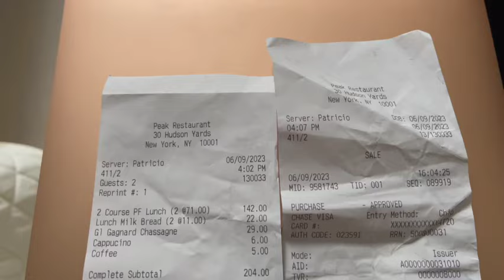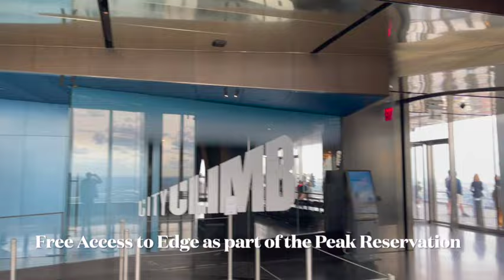Peak, NYC: An Enchanting Experience with Great Ambience, Drinks, and Food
I recently had the pleasure of dining at Peak, NYC for lunch, and I must say it was an absolutely fantastic experience. We had made a reservation for 2:30 p.m., and upon arrival, we found the restaurant bustling with patrons. Despite the crowd, the hostess impressed us by seating us at the best table in the house, offering a breathtaking 270-degree view overlooking the Edge. I want to express my gratitude to the hostess for ensuring such a delightful table was available for our reservation. The mere sight from that table alone would make revisiting Peak worthwhile.

To start off our meal, we enjoyed some refreshing sparkling water, followed by a delightful French Red Wine. Our server, Patricio, was incredibly attentive and friendly, going above and beyond to ensure our dining experience was top-notch. When we mentioned a wobbly table, he promptly rectified the situation, further enhancing our satisfaction with the service.

For window tables like ours, the pre-fix menu seemed to be the only option, so we decided to try the 2-course pre-fix lunch, as we don't have much of a sweet tooth. Alongside our pre-fix selections, we also ordered the Milk bread, which turned out to be an absolute delight. In fact, it was so delicious that we couldn't resist ordering it again before our entrees arrived.

As for the appetizers, I chose the Hiramasa, which was truly outstanding. The flavors were rich and perfectly balanced, leaving me thoroughly impressed. My wife opted for the Oysters, and they were nothing short of excellent. The freshness and quality of the seafood shone through, enhancing the overall dining experience.

Moving on to the entrees, I selected the seared tuna, which was enjoyable, although it didn't quite reach the same level of excellence as the previous courses. My wife ordered the roasted chicken, which she found to be good but not particularly outstanding. While it may not have been a culinary masterpiece, it was still a satisfying dish.

To conclude our meal, we indulged in a cup of coffee, savoring the last moments of our time at Peak. The weather favored us that day, with a pleasant cloudy sky casting a comfortable shade over us as we admired the magnificent view of New York City from the pinnacle of the Edge building. It was an enchanting and mesmerizing experience that left a lasting impression.

All things considered, we would return to Peak in a heartbeat, given its convenient location within a short walking distance from our condo. However, we understand that securing the same table may prove challenging, as it is intended for two people, and we plan to bring our daughter along next time. I want to express my gratitude to the Peak staff for creating such a memorable lunch experience. Despite a minor mix-up with my wife's order, the staff promptly rectified the situation, demonstrating excellent service. The ambiance was unforgettable, and while the food was generally decent, it was the combination of outstanding service and the breathtaking view that truly made our visit extraordinary.

In conclusion, I highly recommend Peak to anyone seeking an exceptional dining experience in New York City. With its unforgettable ambiance, attentive staff, and delectable cuisine, it is a restaurant that captures the essence of fine dining at its best.